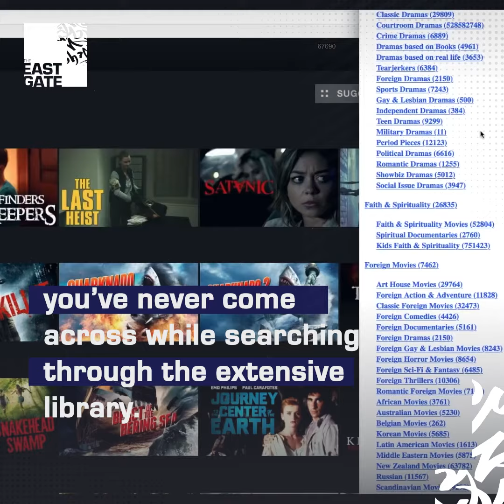Watch hidden TV shows and movies with Netflix secret codes.